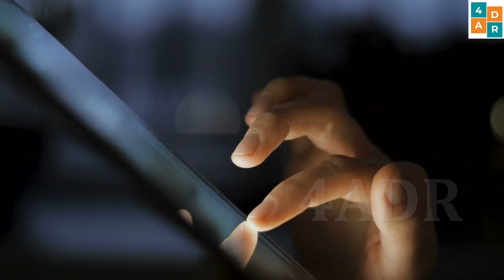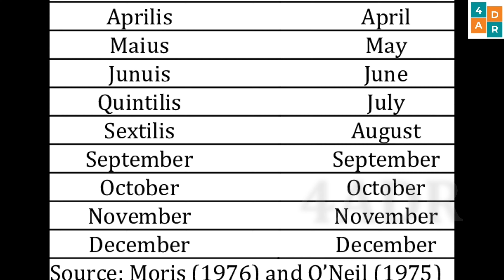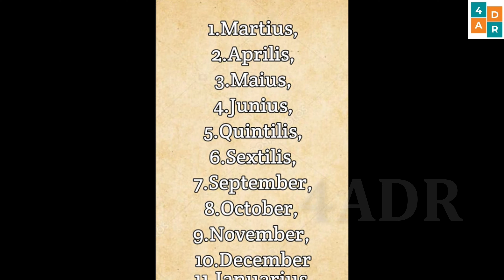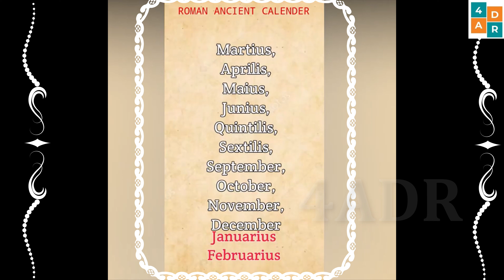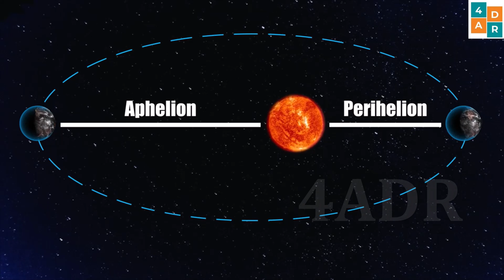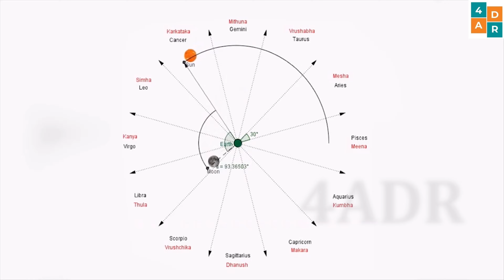புத்தாண்டு பற்றிய உண்மைகள் | New Year Facts | 4ADR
Why New Year falls on January 01 than any other months according to gregorian calendar

Note: I don't own some of images/pictures shown in this video. Thank you so much for your kind Understanding.